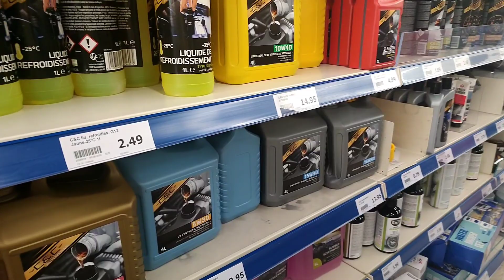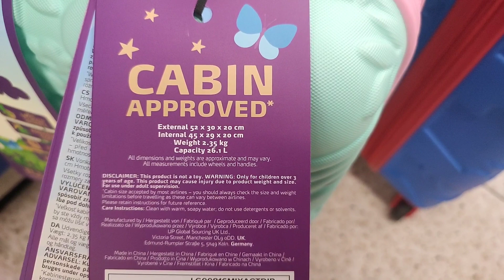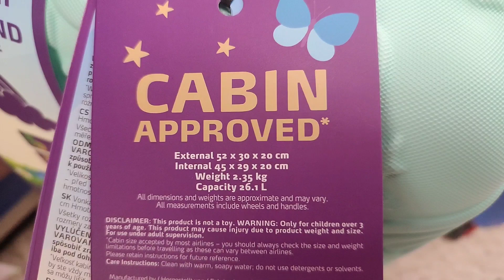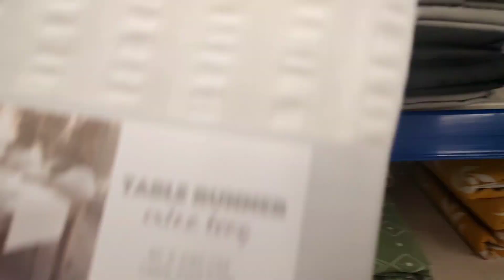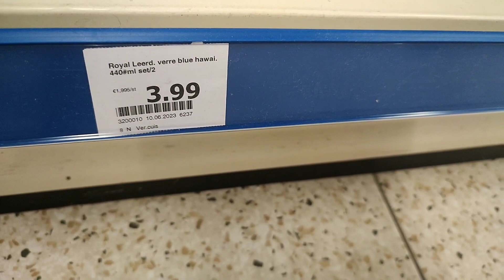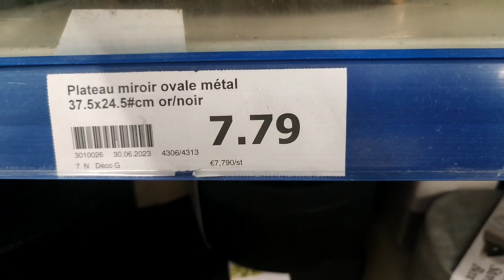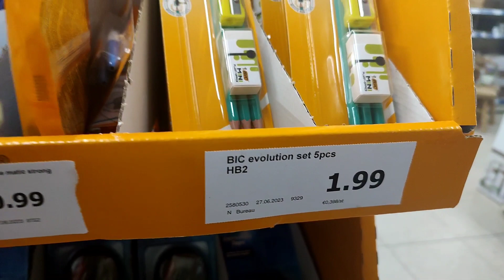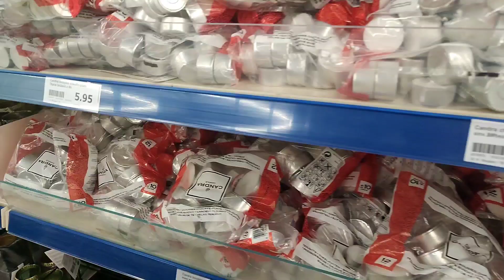ACTION ARRIVAGE 1/07/23 décoration cuisine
Pontault-Combault 77